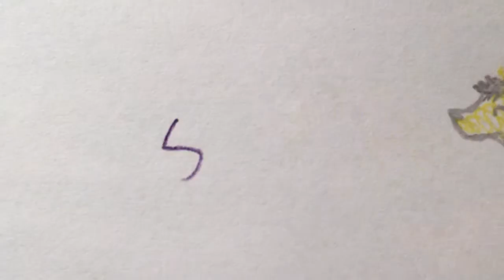Feathertail Short Music Video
"Keep Up" by Felix Cartal (feat. Steph Jones).

Art by Weim